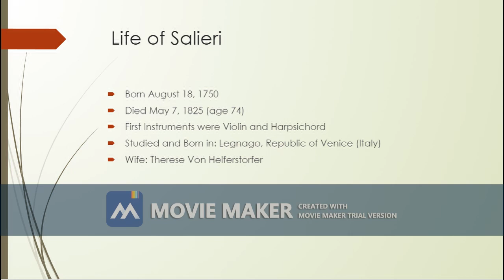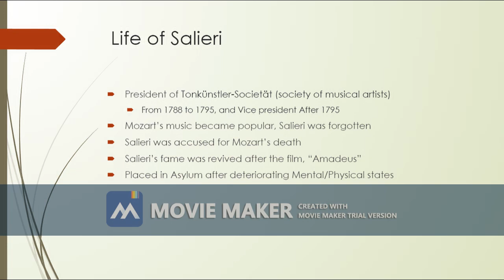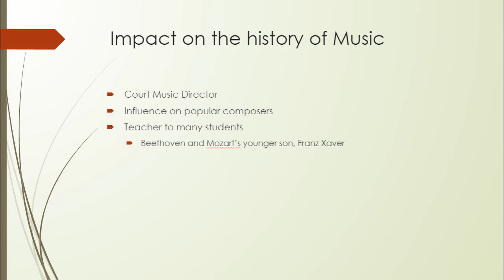Antonio Salieri Music Composer Presentation - Andre Arce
MUSC 120 (01)